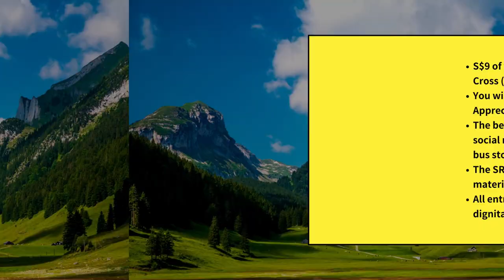Remarks by Delphine Meier, World Charity Painting Competition 2023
In collaboration with the Singapore Red Cross, this year's World Charity Painting Competition aims to raise awareness of the need for concern and support for those around you. We encourage people to express their care and assistance to those around them through art. A donation of S$9 from the competition entry fee will be donated to the Singapore Red Cross. Each participant will receive an award certificate from the Asian Art Association Singapore and a Certificate of Appreciation from the Singapore Red Cross. The best entries will be featured on the Singapore Red Cross' social media platforms and may be displayed at locations such as SMRT and bus stations. The Singapore Red Cross may also include the best entries in their future promotional materials. All entries will be collected in album and given to celebrities and dignitaries for collection and distribution at Singapore Red Cross facilities.

Let's work together to reach out to those around us through the power of art and bring warmth, care and hope to these groups. By participating in the World Charity Painting Competition, let us all contribute to the common good of society. Thank you for your support of Asian Art Association Singapore and the Singapore Red Cross! We look forward to your participation and your wonderful artwork.